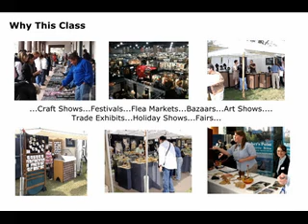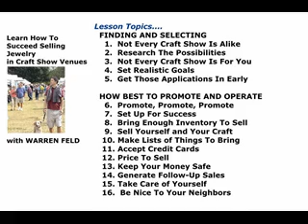SO YOU WANT TO DO CRAFT SHOWS...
In this class, presented in 6 parts with 16 lessons, artist and businessman, Warren Feld, will fill you in on the ins and outs, the dos and the don'ts of selling at craft shows and fairs. Which are best for you, which may be a waste of your time. How to compute the revenue you must earn to justify participating in an event. This is a must see class for anyone thinking of entering the art and craft show world and will maximize your chances of success in these venues.